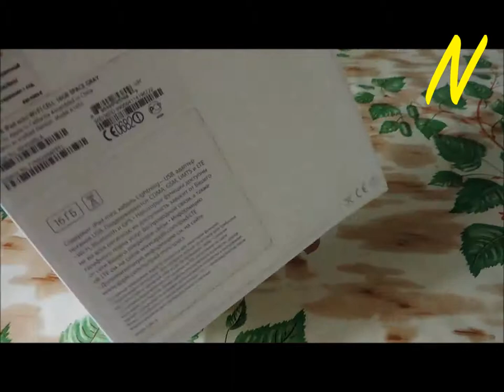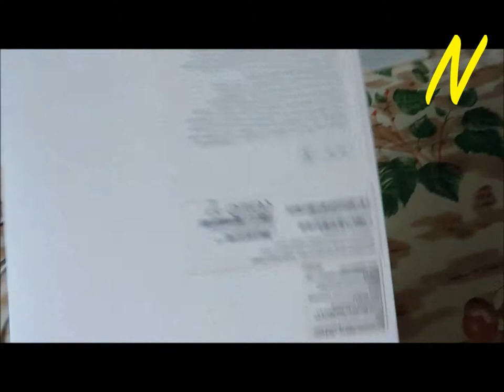NoobaS:РАСПАКОВЫВАЮ IPAD ЗА 100 000 РУБЛЕЙ 11.07.2017